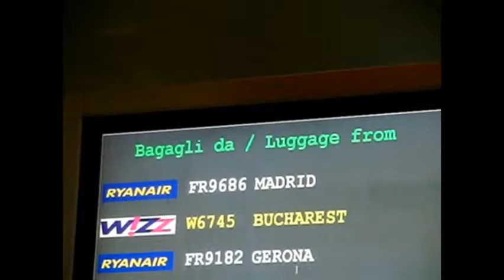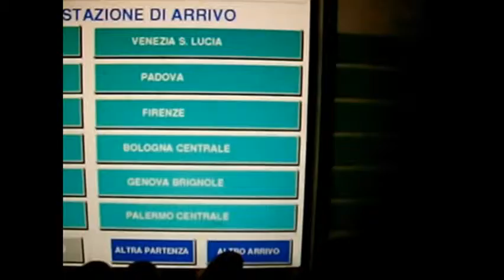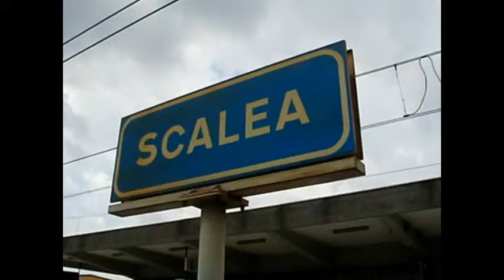Viaggio.wmv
Rotolando verso sud da Madrid a Scalea per il compleanno di un amico